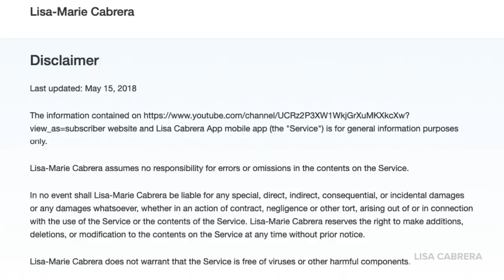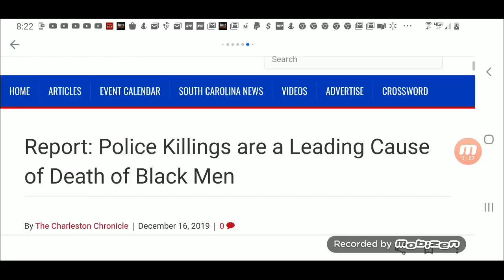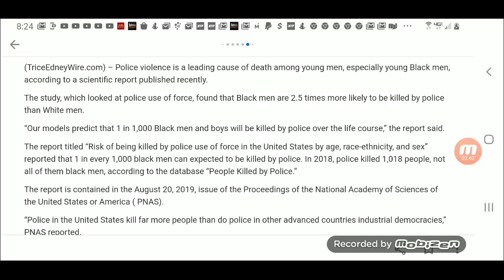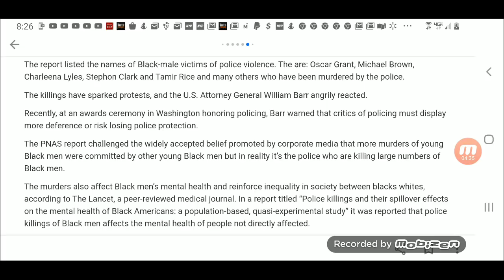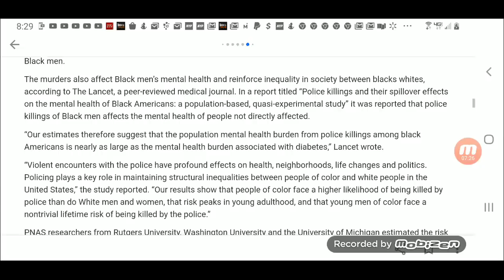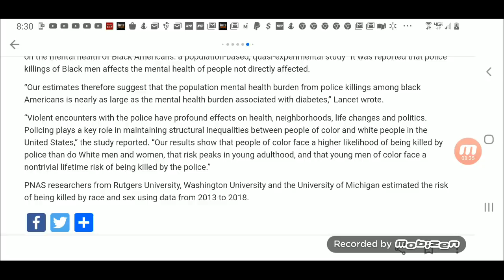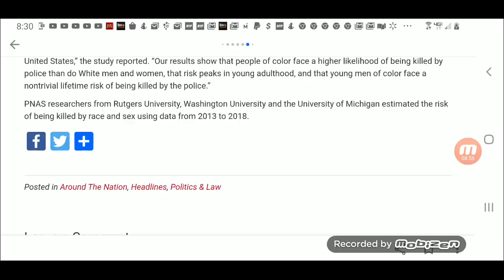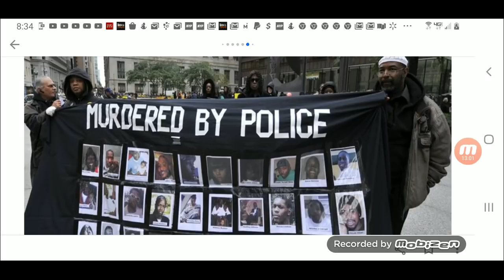The Leading Cause Of Death Among BM